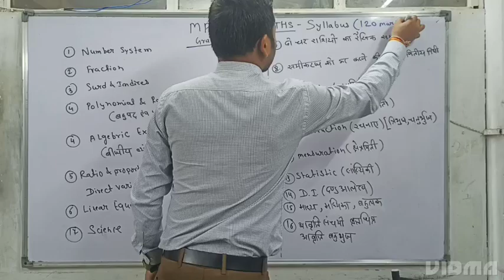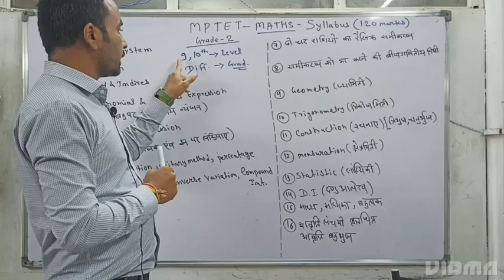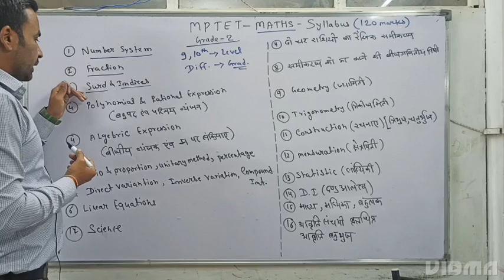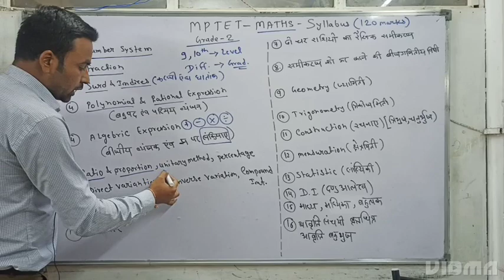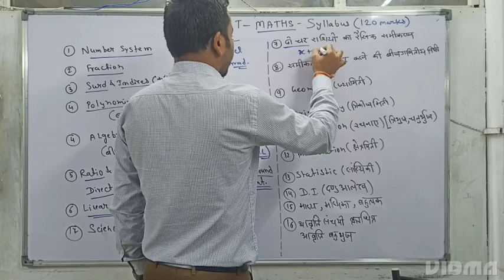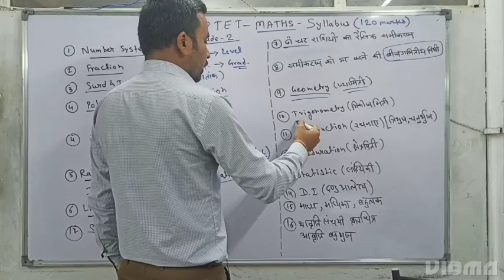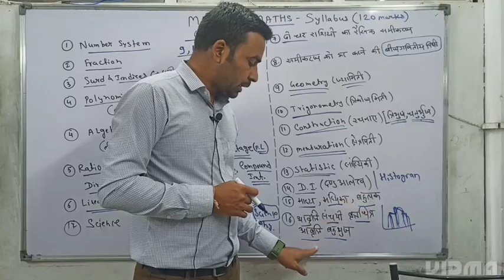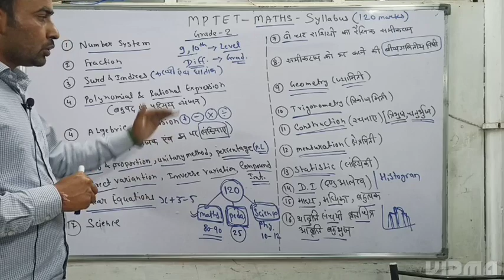MPTET Verg-2 Maths Syllabus | samvida shikshak verg 2 Maths Syllabus | Details Syllabus